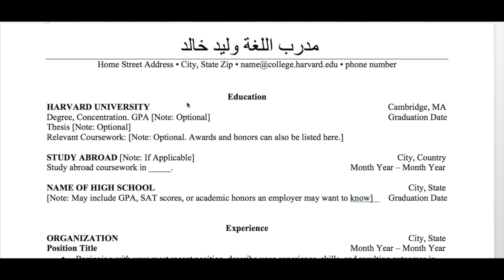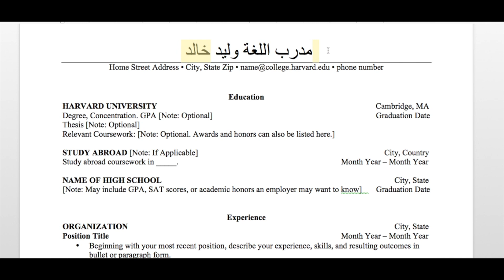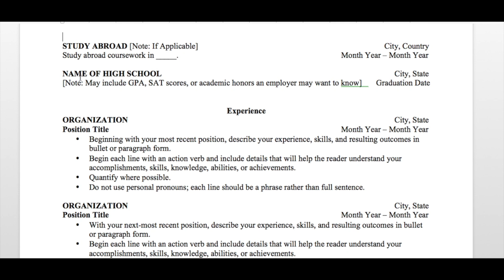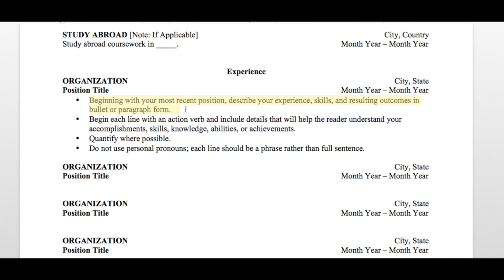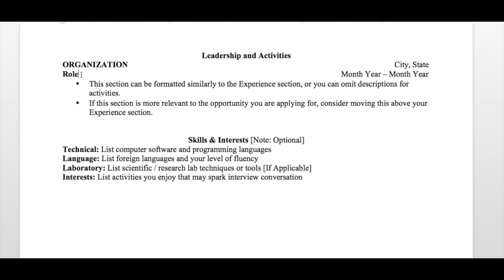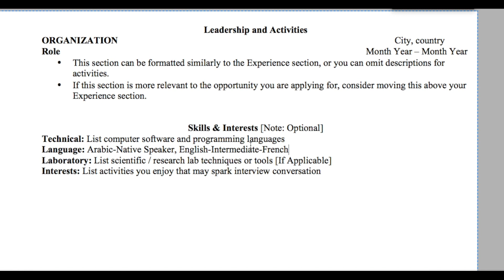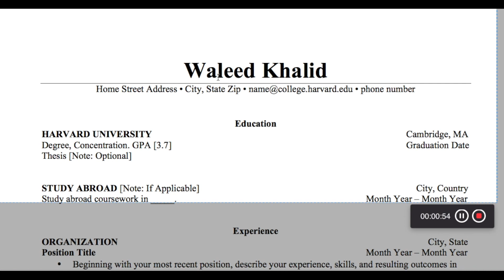كيف تكتب السيرة الذاتية على طريقة هارفرد- CV-Resume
كيف تكتب السيرة الذاتية على طريقة ايلون مسك و جامعة هارفرد؟
اهم اسباب الفشل في القبول في الجامعات في الخارج و عدم الحصول على عمل جيد او دراسة في الخارج هي سوء كتابة السيرة الذاتية وسوء كتابة المقالة الاكاديمية.

بهذا الفيديو راح اشرحلك بالتفصيل كيف تكتب السيرة الذاتية و خليت مرفق ملفين لنموذج CV-RESUME تكدر تحمله و تبدي تتدرب عليه. انتبه: كتابة السيفي تاخذ و قت و تعديل و صبر مو نهاية اليوم راح يصير عندك سيرة مثالية لا لا. يحتاجله شوية صبر لحد متوصل للمرحلة المقبولة.

نموذج للتدريب و التحميل و عمل نسخة على وفقه. حمل النسخة منه على الحاسبة و قم باضافة تفاصيل سيرتك الذاتية وفقا للشرح في الفيديو.

الكتابة الاكاديمية في قناتي في اليوتيوب
هذه بعض الفيديوات لتطوير الكتابة الاكاديمية مقتسبة في قناتي
5.